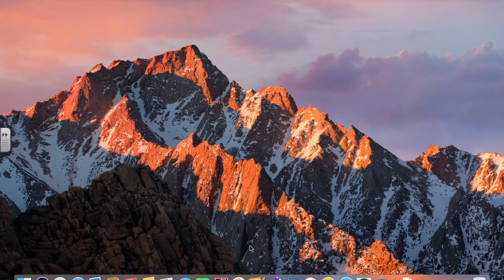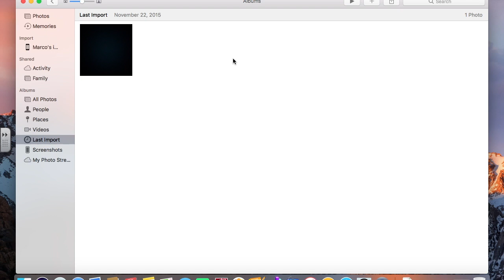How To Import Photos/Videos- iPhone to any MacBook Pro (2016)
⚫️How to import Photos and Videos on any model or year of MacBook's
⚫️I would love to grow this CHANNEL so please leave a Like👍
             Suicide Squad- Heathens